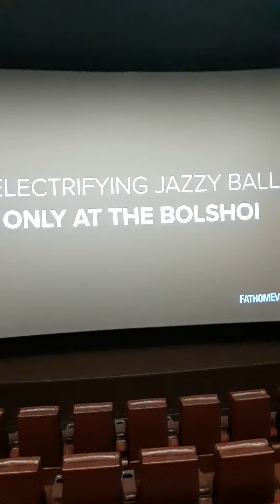detective by the mystery